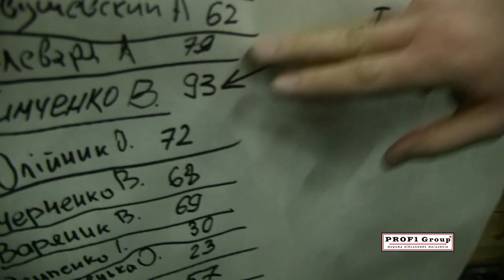Новогодний корпоратив Prof1group 17.12.2016